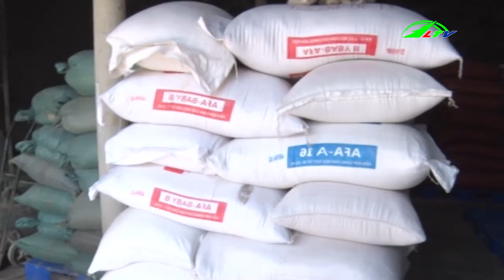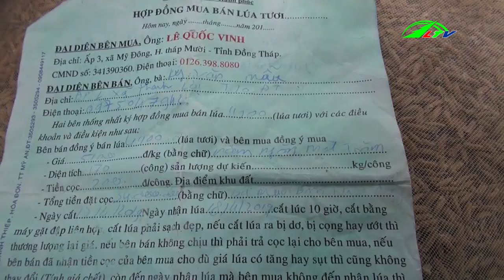Chuyện Hợp Đồng Sản Xuất Lúa mà Người Dân Không Thực Hiện | 365 Ngày Chuyển Động Lâm Đồng TV